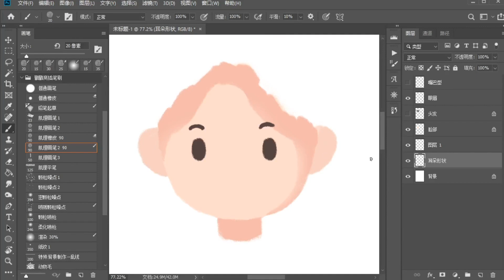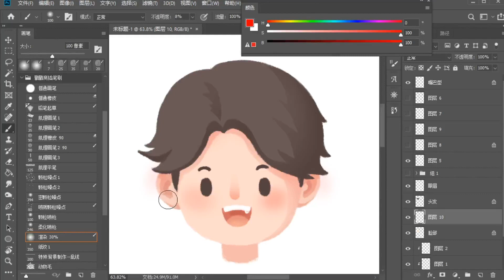[29.3]--耳口鼻画法【商业插画变现实操营第6期】